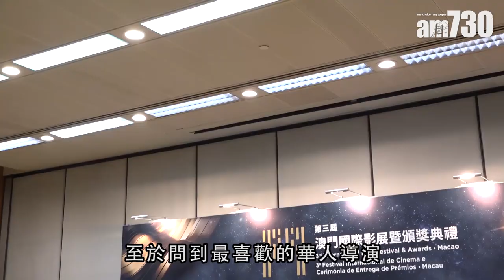【娛樂】尼古拉斯基治︰最欣賞吳宇森 2018-12-09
一連七日的第三屆澳門國際影展正式開幕，今年大會請來荷里活巨星尼古拉斯·基治擔任明星大使。他更分享了不少關於電影的心得，問到他最鍾意的華人導演，他就選了曾經合作過《奪面雙雄》的吳宇森。

「他是我最喜歡的導演很喜歡他的電影，例如《辣手神探》，我很喜歡這些電影。他跟李安導演的電影， 對我有很大影響，但我還是比較喜歡吳宇森 。跟他合作很愉快 ，他拍攝時非常認真 。」

bmgproductionmusic